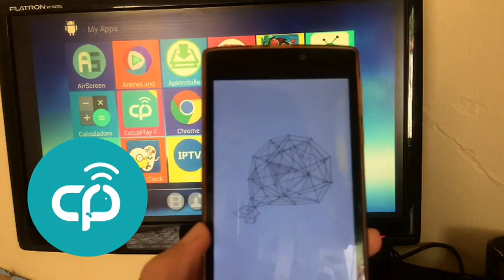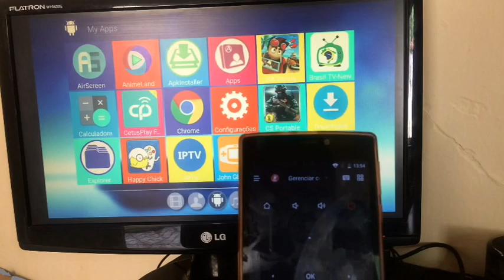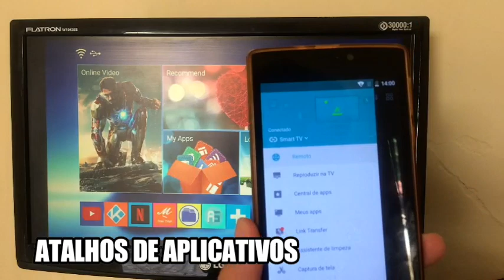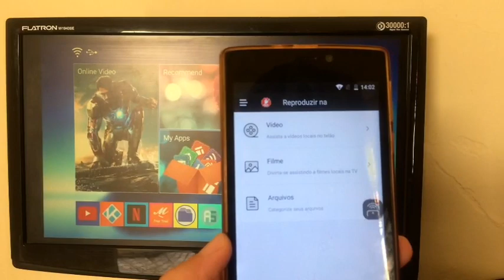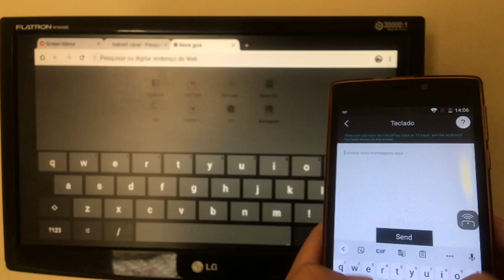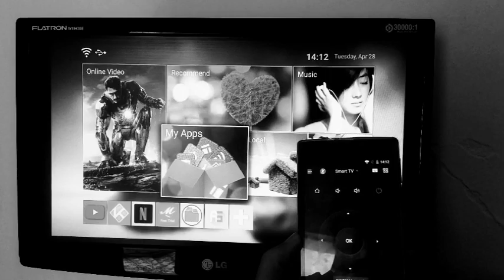TRANSFORME CELULAR EM CONTROLE REMOTO PARA TVBOX E GANHE INCRÍVEIS FUNÇÕES | CANAL IODROID